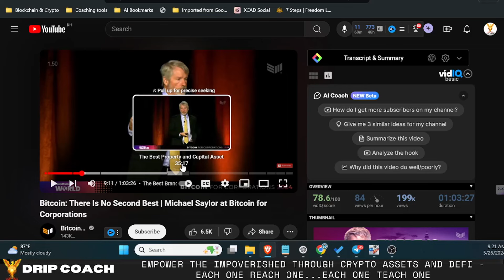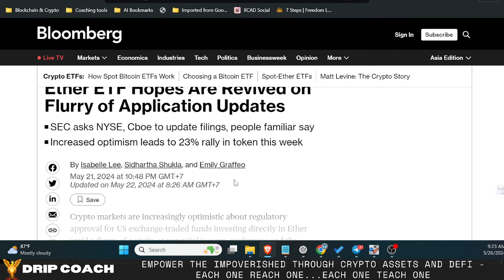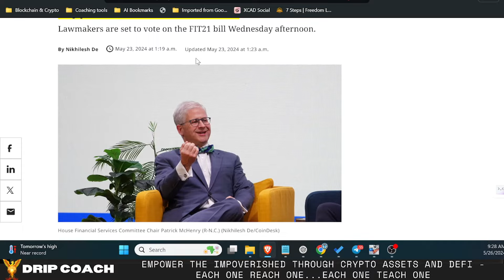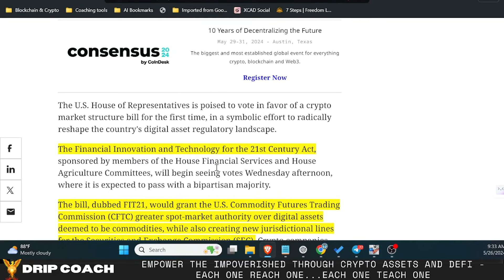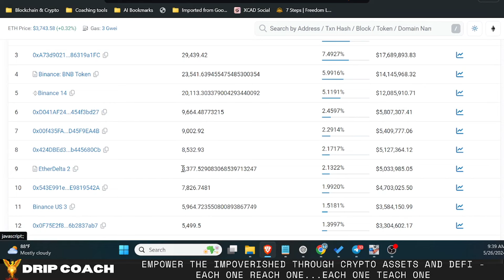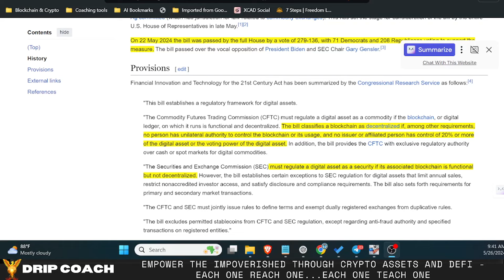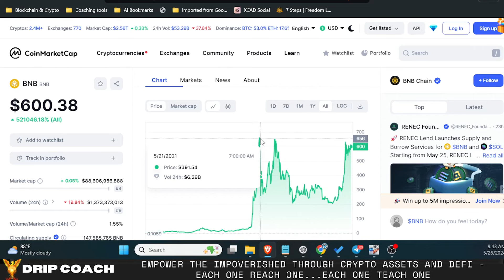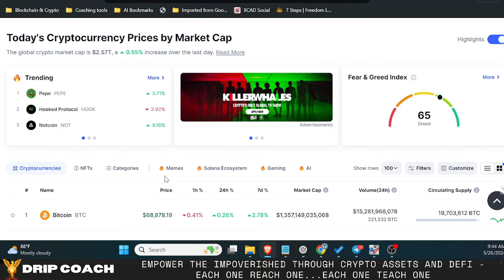BTC Crypto News Is Michael Saylor Wrong About Bitcoin & ETH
ETH ETF filings challenge Michael Saylor's BTC dominance claim. Dive into this crypto news and find out if Bitcoin's supremacy is under threat. Follow the money and stay ahead in crypto arbitrage trading.

Timestamps:

0:00 - Introduction: BTC Crypto News Is Michael Saylor Wrong About Bitcoin & ETH
1:00 - Michael Saylor's Bold Claims on Bitcoin
2:00 - Recent ETH ETF Filings Update
3:00 - Potential Impact on Crypto Markets
4:00 - Analogy: Early Internet vs. Crypto Space
5:00 - FOMO and Market Manipulation Fears
6:00 - Contradictions and Uncertainties
7:00 - Following Institutional Investors
8:00 - Call to Action and Viewer Engagement
9:00 - Conclusion: The Future of BTC and ETH
10:00 - End Screen: Subscribe and Related Videos

1.)
2.) Import your Metamask seed or private key. If you’re already a Rabby user, you may skip this step.
3.) Click on “Rabby Points”.
4.) Use my exclusive invite code DRIPCOACH to earn airdrop points.
5.) Hooray! Now you are free to claim your points.